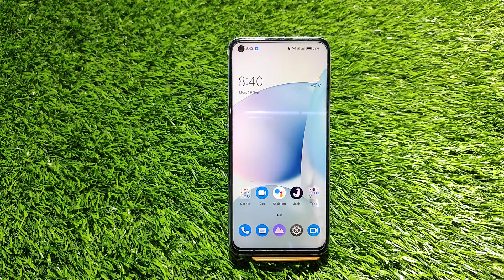Double tap lock screen in Oppo F21s Pro , double tap screen gesture in Oppo F21s Pro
How to enable dual tab screen,
Double tab screen in Oppo F21s Pro ,
Dual tab gesture in Oppo F21s Pro ,
Double tap screen gesture in Oppo F21s Pro ,
Double tap setting in Oppo F21s Pro ,
Oppo F21s Pro Mein double tap enable kaise karen,
Double tap screen on gesture in Oppo F21s Pro ,
Double tap screen on off gesture in Oppo F21s Pro ,
Double tap setting Oppo F21s Pro Mein kaise karen,
Oppo F21s Pro Mein double tap kaise use Karen,
Double tap lock screen in Oppo F21s Pro ,